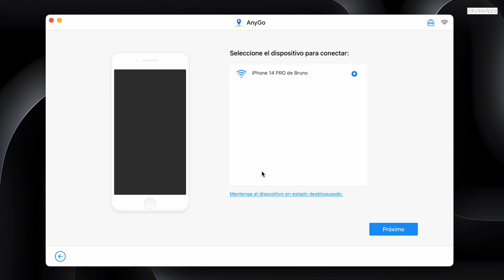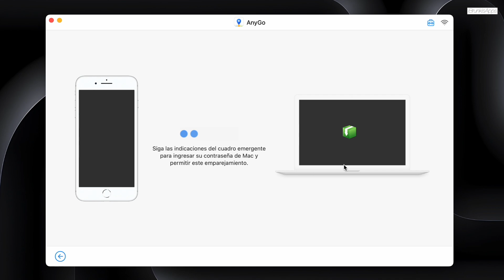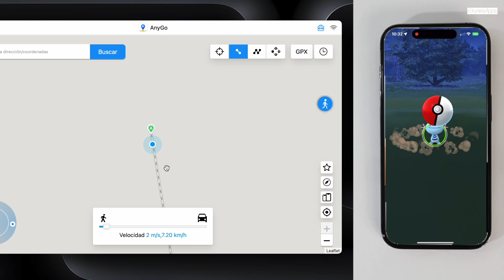Cambiar Ubicacion iPhone Sin Root & Jailbreak ✅ AnyGo [iOS 17]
Características clave de AnyGO:
- Otra la ubicación GPS a cualquier lugar en iOS/Android
- Simule el movimiento del GPS a lo largo de cualquier ruta personalizada con un joystick
- Funciona bien con aplicaciones sociales basadas en ubicación y juegos AR
- Totalmente compatible con los últimos iOS 17 y Android 14

► MAS INFORMACION ►

· Blue Yeti
· Cámara: iPhone 14 Pro ( MODO CINE )